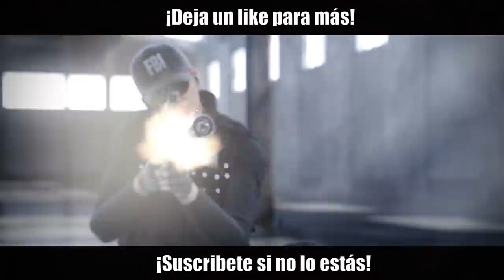ENSEÑO TODA MI COLECCIÓN 1/2 | Ember Rise | Caramelo Rainbow Six Siege Gameplay Español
Enseño toda mi colección en este Gameplay de Rainbow Six Siege español en Ember Rise.